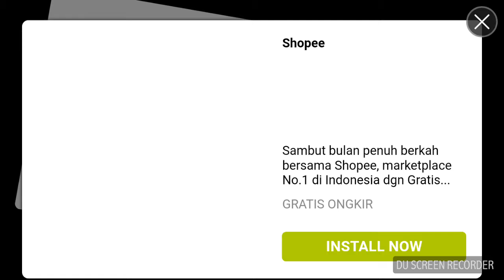MetalSlugAttack ~ Break In The Shell Extra Ops!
Those new units are overpowered!

About MSA:
MSA is the latest entry of the game series of SNK PLAYMORE and its all about tower defense with simple controls and can be enjoyed by anyone, its FREE!